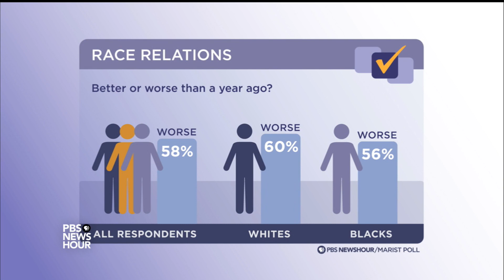In a turbulent year for race relations, has anything changed?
Following the mass shooting at a church in Charleston, where do race relations stand in America? A new PBS NewsHour/ Marist poll found that a majority feel that race relations have gotten worse in the past year. Gwen Ifill traveled to South Carolina for a special town hall meeting airing on PBS called “America After Charleston.”